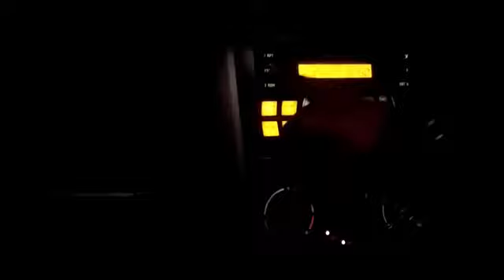Traffic Signal - Rukna Jaruri hai🚥 - A Short Film with a message 👆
shortfilm competition hindi The film was selected in in top 20 in Pune short film competition 2017👆

All credit to AKSHAY YADAV and Team